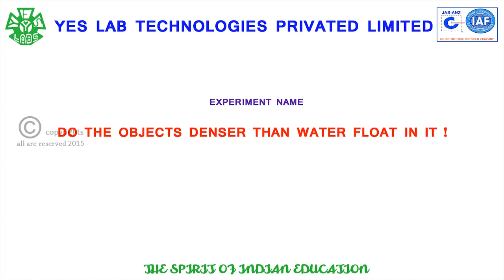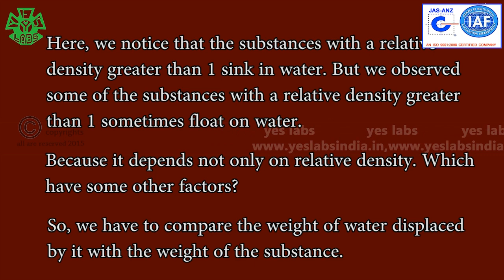PHY 09010 DO THE OBJECTS DENSER THAN WATER FLOAT IN IT